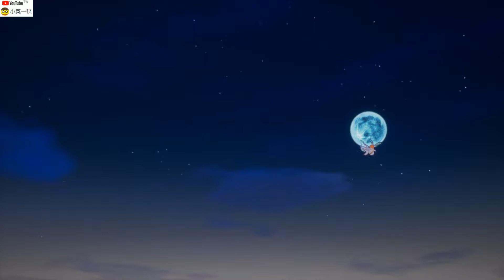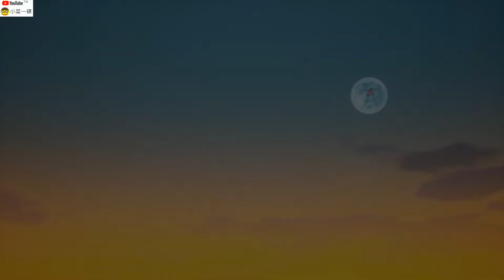STEAM 聖劍傳說3 226 其他對話 霍克艾64